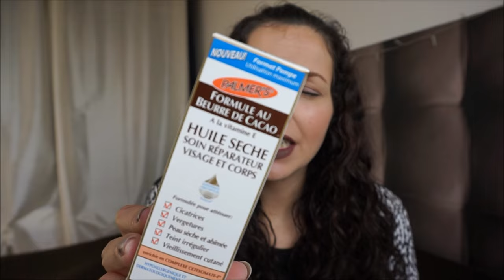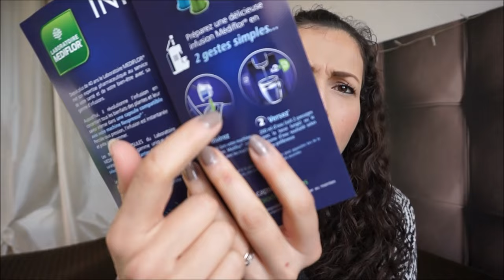{VLOG Grossesse} Fille ou garçon? + Premiers cadeaux de BB2